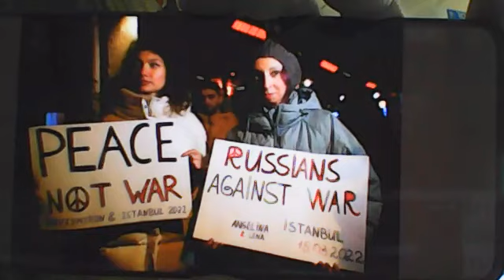Special Alert Report! Sept. 21, 2022 DO NOT MISS!!! Daniel 9:27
Current and Breaking End Day News